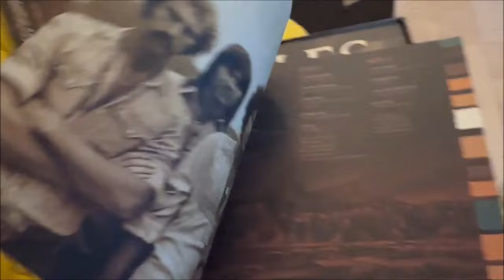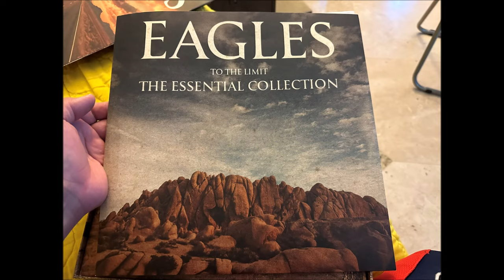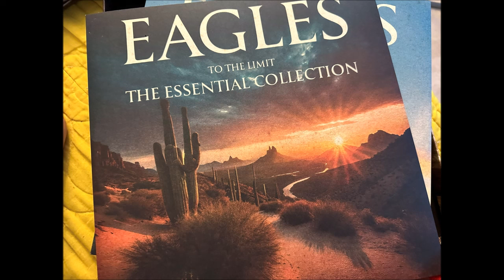Eagles To The Limit The Essential Collection 6 LP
To The Limit thoughtfully curates 51 songs from the studio albums and live recordings the Eagles released between 1972 and 2020. All of the band’s best-known tracks are here, including the #1 hits “New Kid In Town,” “One Of These Nights,” “Best Of My Love,” “Hotel California,” and “Heartache Tonight.” The set also features plenty of fan favorites with songs like “Desperado,” “Victim Of Love,” and “In The City.”

Beyond the studio, TO THE LIMIT highlights the Eagles’ impressive touring legacy with more than a dozen electrifying live tracks. These feature selections from Eagles Live (1980) – including the Top 40 hit “Seven Bridges Road” – as well as songs from Hell Freezes Over (1994), The Millennium Concert (2000), Live At The Forum ’76 (2017), and Live From The Forum MMXVIII (2020).